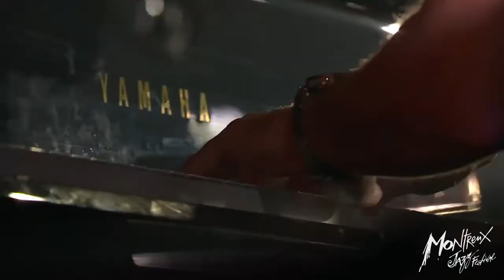Manu Katche band live at Montreux Jazz Festival 2016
Manu Katche- Drums
Jerome Regard- Bass
Jim Watson- Piano/Keyboards
Raffaele Casarano- Sax
Luca Aquino- Tpt